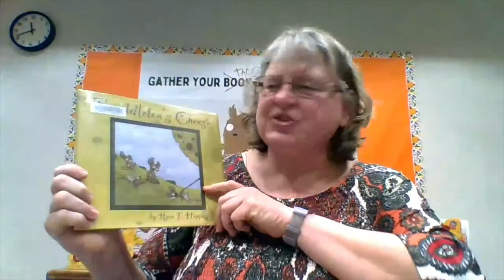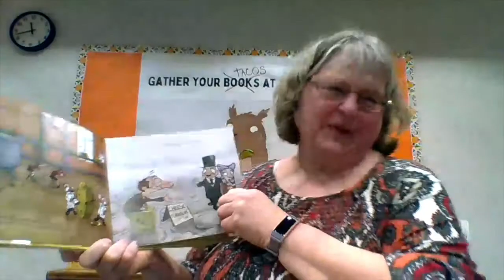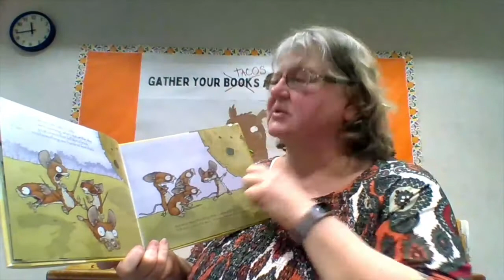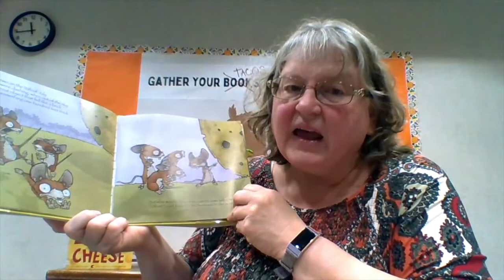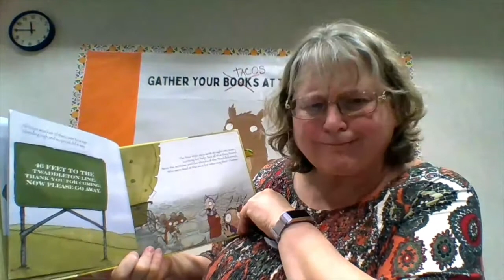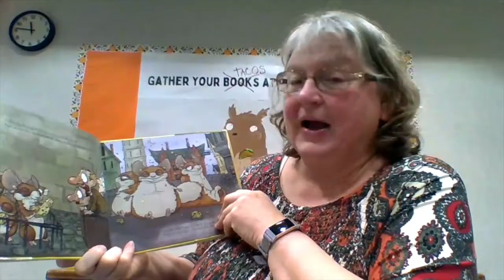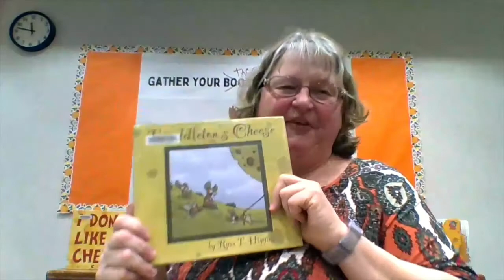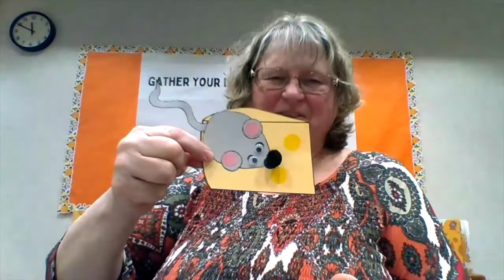A Cheesy Storytime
Join Ms. Dawn for an exceptionally cheesy storytime! This week's Take & Make Crafts will be available 10/5/2020-10/10/2020 (while supplies last.)